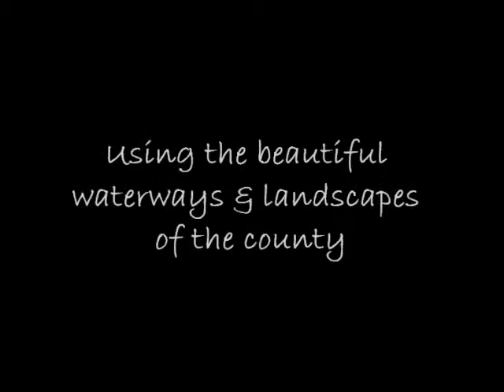Waterway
What happens when sorrow obliterates our desire to live?
When even the most basic conversations seem next to impossible?

WATERWAY, a short film from Yellow Village Pictures, explores the ways in which nature can sometimes hold the simplest answers of all to life's problems. How exposure to its sights and sounds might bring joy into broken lives again.

Set on the canals and lakes of Co. Leitrim, WATERWAY highlights the understated beauty of the landscape and its inhabitants and shows how their gentle magic may allow peace to come 'dropping slow'.

Written and directed by Carrie Crowley, with award-winner Vanessa Gildea on board as a co-producer, WATERWAY films on location in Leitrim this November.

Our dream cast -- Michael Power, Michael Harding, Marie Mullen and
Aoife Duffin -- have all come on-board. There is a God!

Our director of photography, Colm Hogan, who can make every droplet of the canal a character in its own right, has assembled a formidable team on cameras.

We have a barge we could live on for the rest of our days and a dog --
Sophie Lúnasa -- we would wrap up and take home... if her owner would allow it!